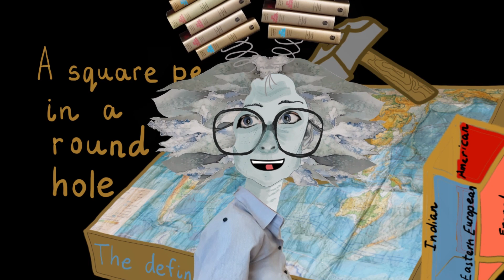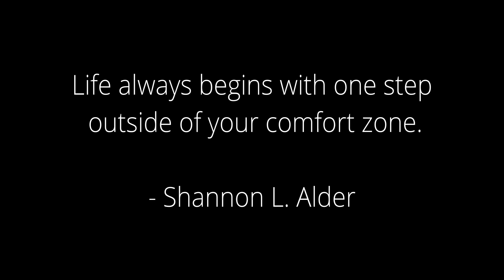A square peg in a round hole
I am exploring the notion of third-culture kid and third-culture adult in this video and how it relates to some of us who have lived abroad more than in our birth country. We feel at home everywhere and nowhere at the same time...